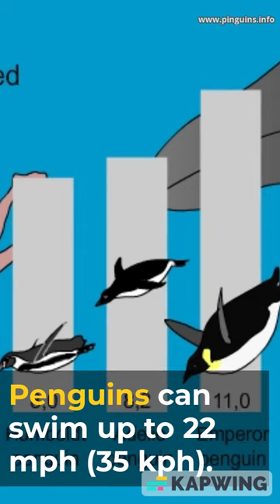5 Fun facts about penguins that will make you smile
Get ready to dive into the fascinating world of penguins! From their playful antics to their super-cool adaptations, these adorable birds will steal your heart.